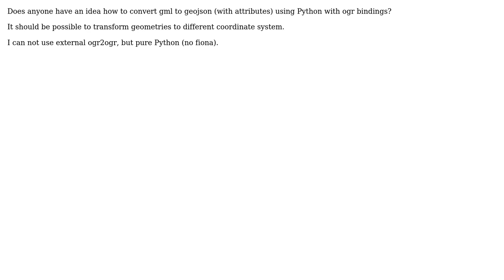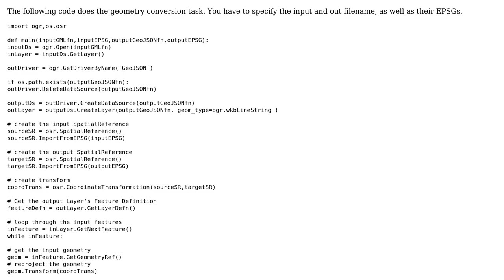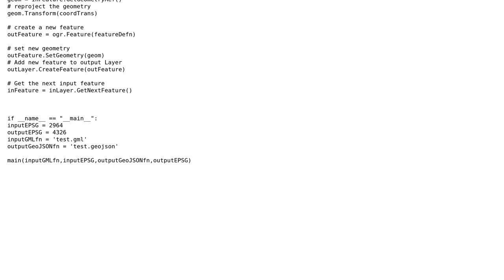GIS: Converting gml to geojson using Python and ogr with geometry transformation? (2 Solutions!!)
GIS: Converting gml to geojson using Python and ogr with geometry transformation?

With thanks & praise to God, and with thanks to the many people who have made this project possible! | Content (except music & images) licensed under CC BY-SA | Music | Images & others | With thanks to user witek user ustroetz user PolyGeo user gene and the Stack Exchange Network Trademarks are property of their respective owners. You are responsible for your own actions.